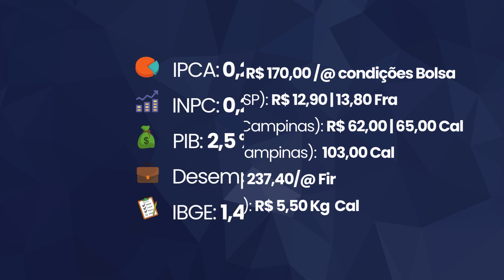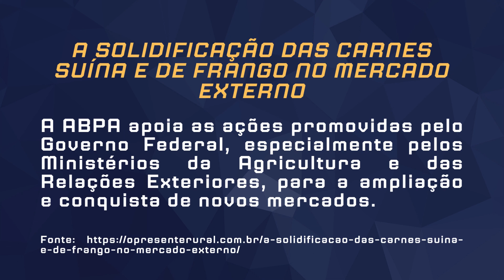ISP de 03/09/2024